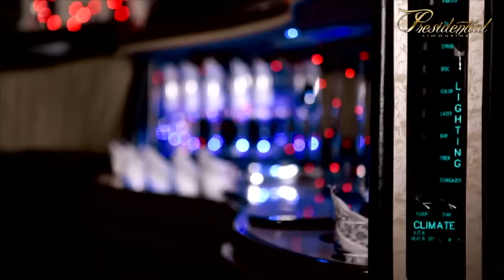Luxury Super Stretch Hummer H2 Limo from Presidential Limousine of Las Vegas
In Las Vegas no one can resist the temptation to catch a glimpse of who's stepping out of a limousine! Our twelve passenger Super Stretch Hummer limousine positively turns heads!

In addition to the personal touch that Presidential offers you'll enjoy the comfort's of luxurious leather interior, state of the art LCD TV's, DVD, Premium Sound System, and fiber-optic laser lighting.

Whatever the occasion: Wedding, Bachelor/Bachelorette Party, Prom, LAS VEGAS NIGHT CLUB SCENE, or just a night out on the town with friends, This Super Stretch SUV is all about STYLE, FUN and FLASH!